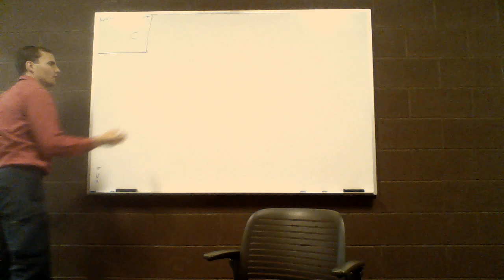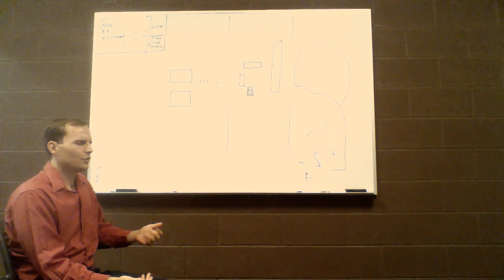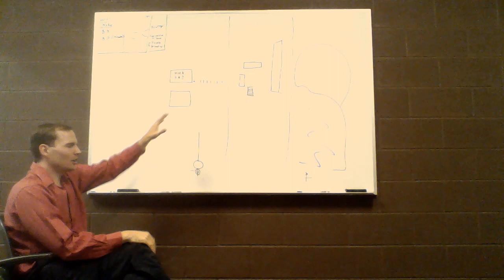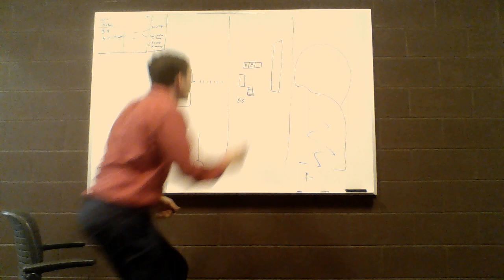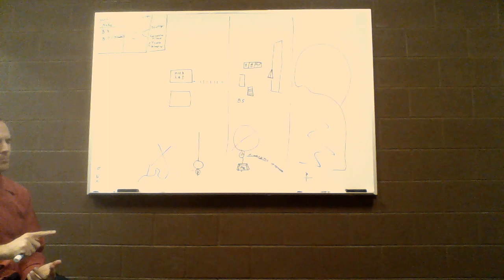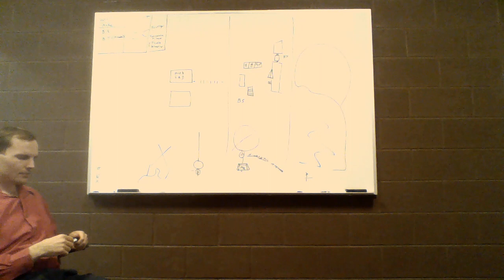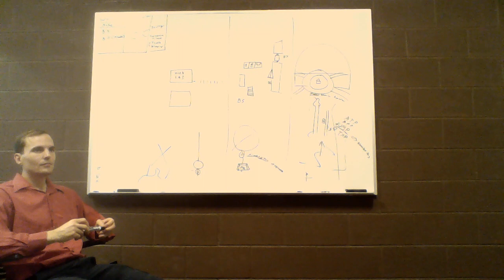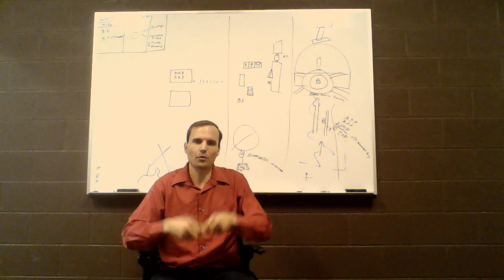Q1 Biochem - Memory Palace - B Vitamins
T-